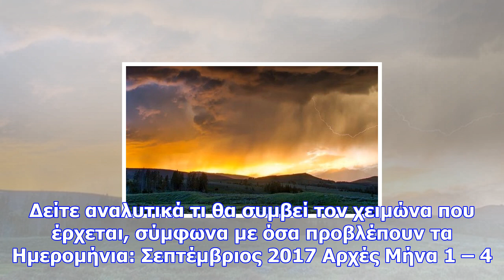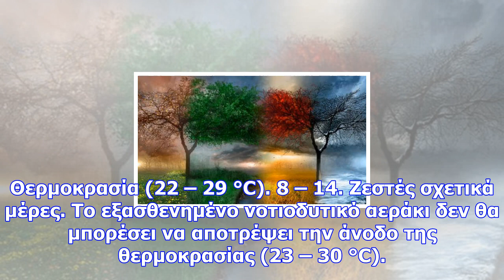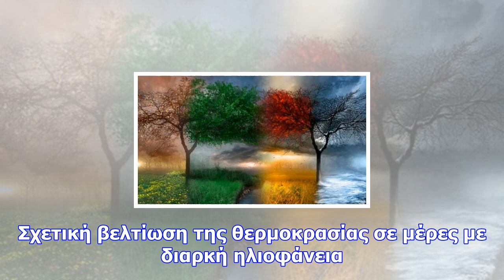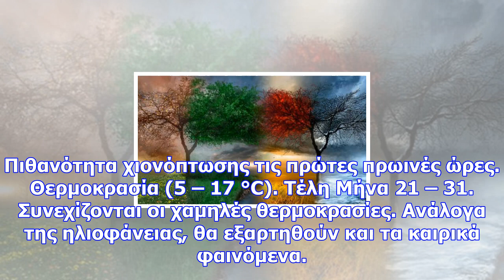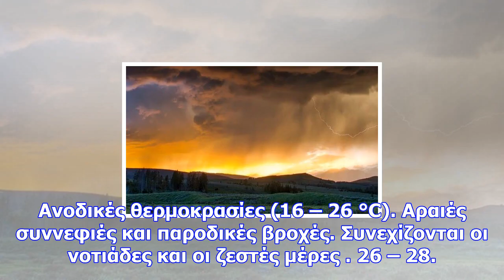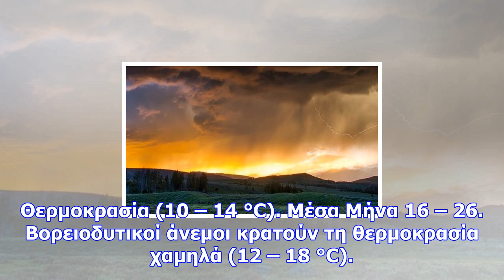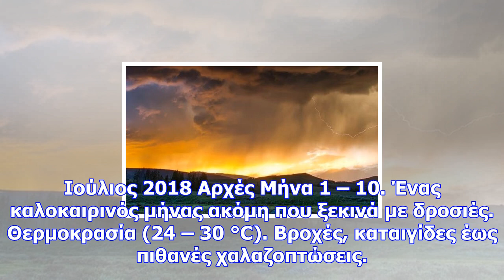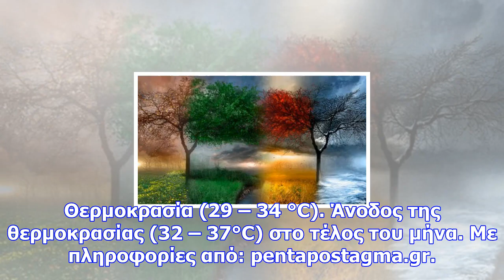Μερομήνια 2018: τι καιρό θα κάνει χριστούγεννα, πρωτοχρονιά, πάσχα και πρωτομαγιά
Τα Μερομήνια ή Ημερομήνια είναι μια πανάρχαια μέθοδος πρόβλεψης του καιρού για ολόκληρο τον χρόνο. Η...